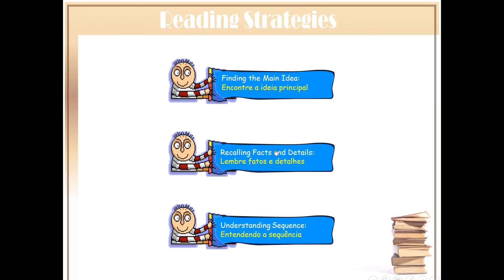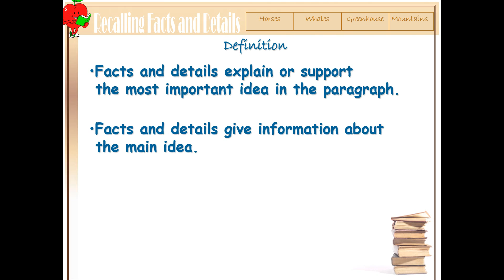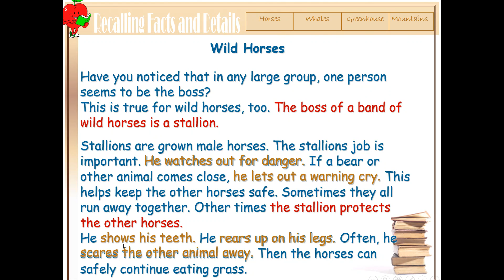AULA 05 - Reading Strategies / Parte II - Inglês / 1º, 2º e 3º anos